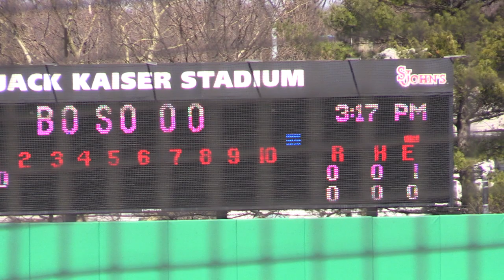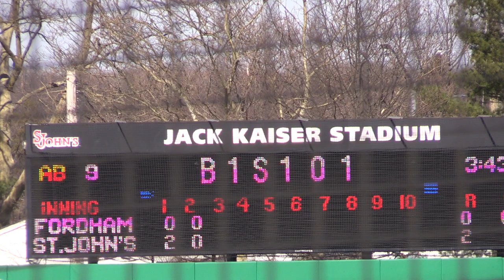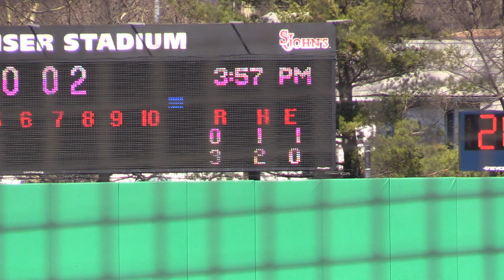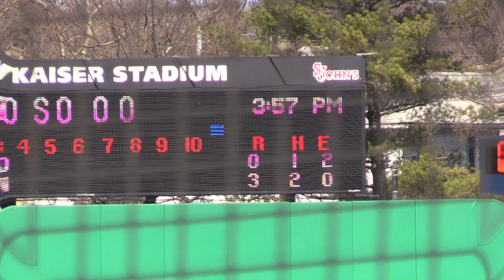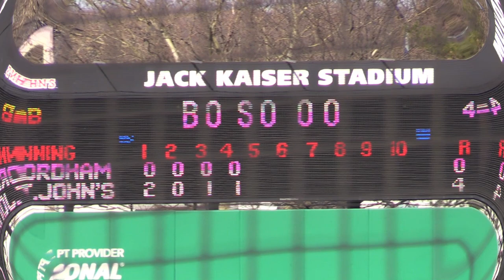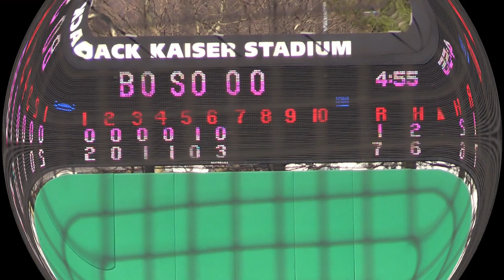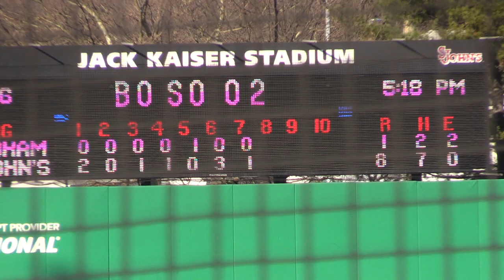NCAA D1 Baseball: St John's Red Storm vs Fordham Rams ... 3-25-24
Final: St John's 8   Fordham 2